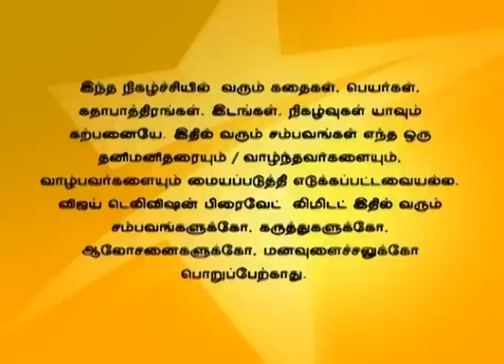Deivam Thandha Veedu 02/05/16